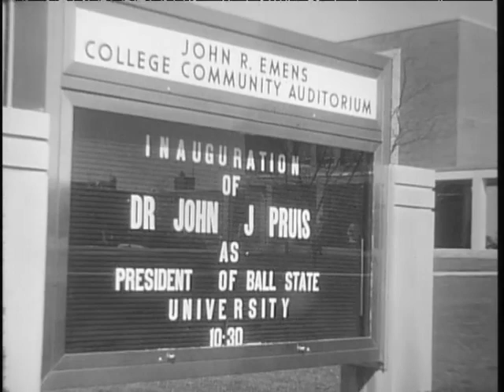Inauguration ceremony for John J. Pruis, 1969-04-11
Inauguration ceremony for Ball State University President John J. Pruis at Emens Auditorium on April 11, 1969.  Speakers include Indiana Governor Edgar Whitcomb and John J. Pruis.